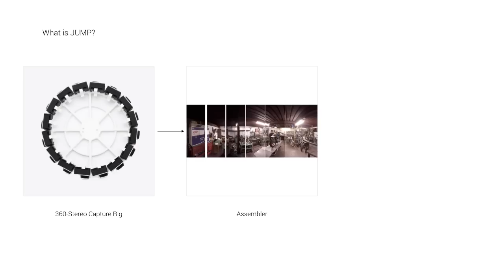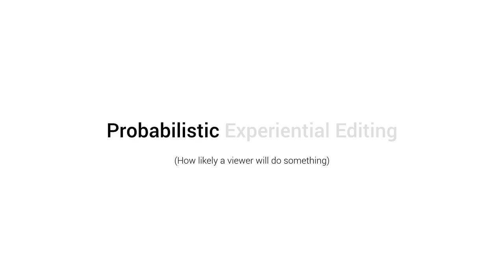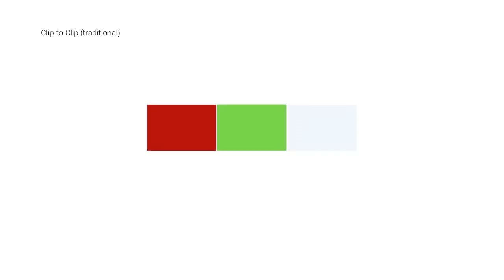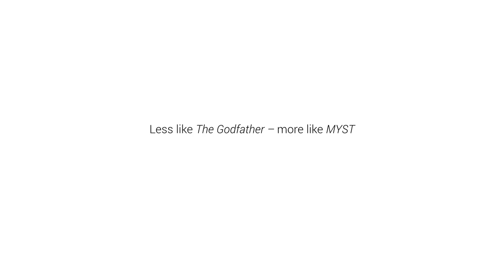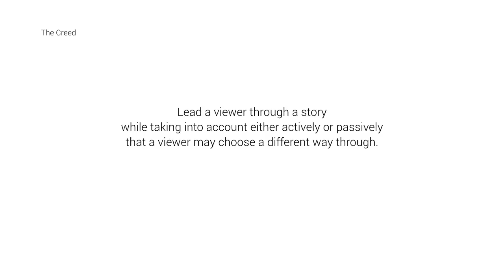Silicon Valley Video Producers: Introduction to Jump by Todd Shaiman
Todd Shaiman, Head of Content Strategy for Google VR introduced Google Jump. His speech was recorded at the inaugural session of our Silicon Valley Video Producers' Meetup in September 2015.

Lineup:
Introduction - Brian Grady, Google Developer Studios
Opening Talk - Swapneel Kshetramade, Developer Technical Program Manager: Making Movies in Virtual Reality
Talk #1 - Anjali Wheeler, YouTube's tech lead of 360 and 3D video playback: Implement 360˚ Videos on YouTube
Talk #2 - Todd Shaiman, Head of Content Strategy for Google VR: Introduction to Jump
Talk #3 - Stephen Fromkins, Head of Production for 360Heros: Producing 360˚ Videos